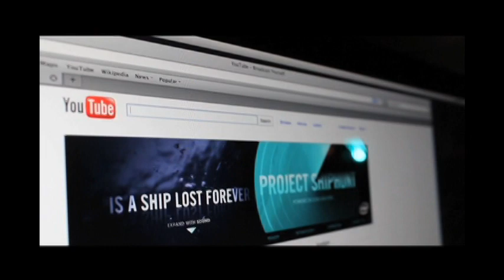Nerd's Revenge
This student film by Kenwin Jones, a student of the St. Louis Community College of Flo Valley, was a favorite of mine from the film class of 2011.